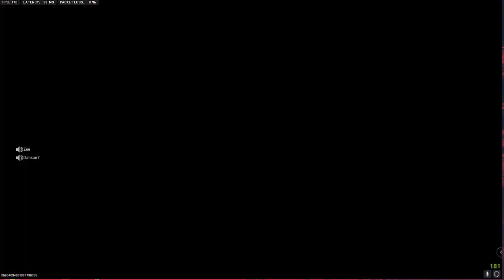MW2 Stream Highlights and Clips Ep 1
Highlights from stream and game clips captured MW2 Mulitlayer. pkaying with the Boo Clan.

Streaming most nights from 9pm GMT